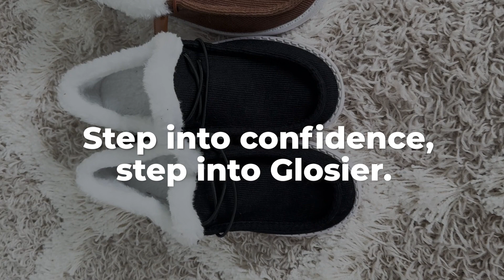Get Ready for a Fashionable Summer with Zoiloco's Stylish Footwear and Clothing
Welcome to our latest video featuring Zoiloco.com, your go-to destination for stylish and comfortable summer footwear and clothing! In this video, we're diving into Zoiloco's incredible range of women's sandals and shoes, guaranteed to add a touch of elegance to any outfit.

We'll also be giving you a sneak peek at their summer clothing collection, which includes trendy and chic dresses. We offer secure payment options, hassle-free size exchanges, and a generous 60-day return policy.